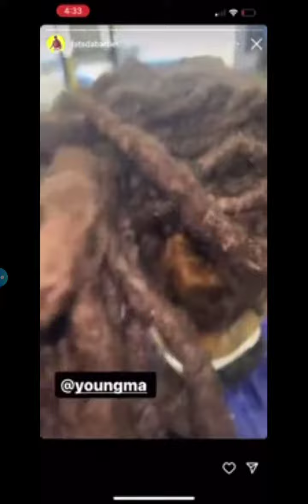N.Y Rapper Young M.A has people wondering about her health & is she on hard drugs